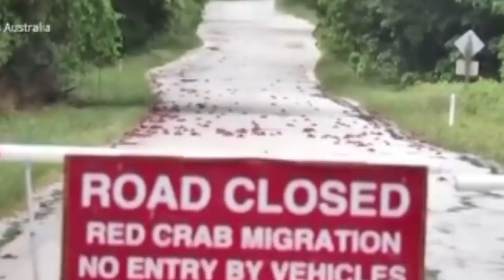iaid kynhun million tylli ki tham ha ka surok christmas island jong ka australia